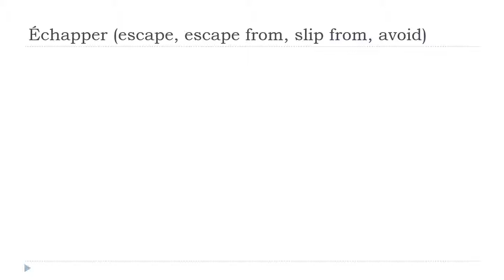تعلم الفرنسية # درس الفرنسية = Échapper # Indicatif Présent